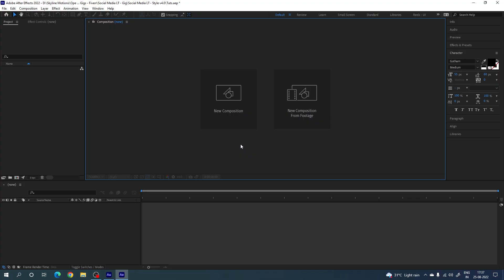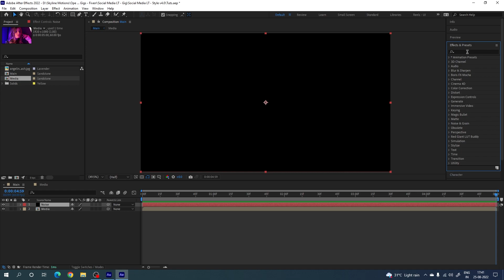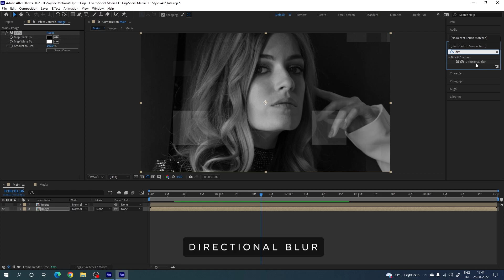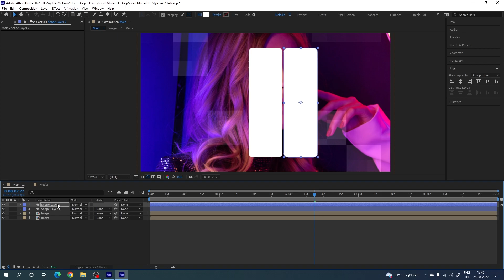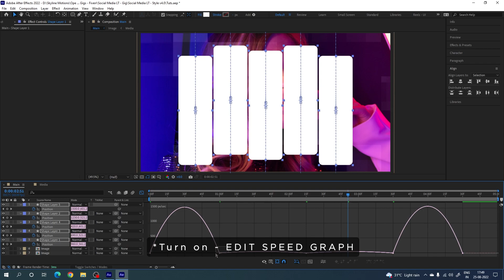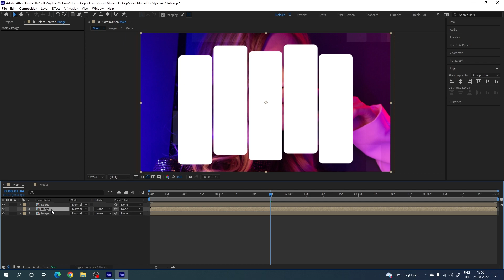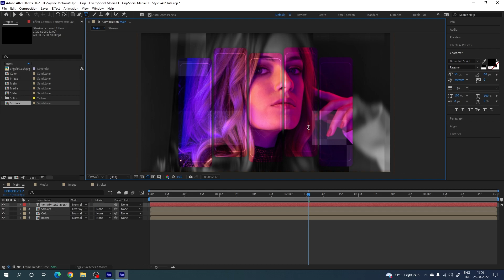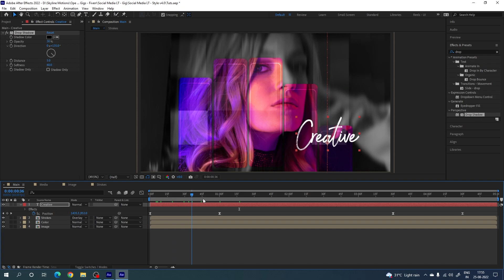Modern Photo Slideshow - After Effects Tutorial in Hindi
In this video, we will create a modern photo slideshow animation that is super easy to create in adobe after effects, you can use this motion graphics animation technique to create video effect or video transition.

▪️ Unlimited Downloads
Access to over 600,000 ready-to-use After Effects Templates, Stock Footage, Fonts, Templates, and more